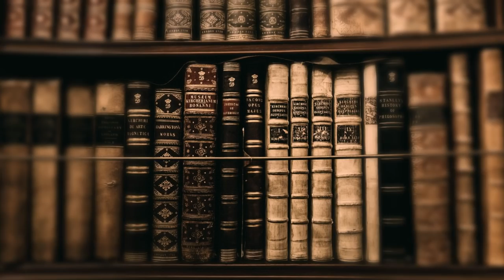[나의라임오렌지나무 4부 ] 세계명작오디오북│거절할 수 없는 간청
마음을 사로잡는 한 소년의 이야기
[나의 라임오렌지나무 4부]

36:23  거절할 수 없는 간청
01:26:14 마음의 행로
01:38:13  망가라치바
02:12:08 슬픔 속의 평화
02:17:11 남기고 싶은 순간들

지은이 : 조제(호세) 마우루 데 바스콘셀루스
(Jose Mauro de Vasconcelos: 1920~1984)
출판사 :  청목사 (1989년, 절판본)

BGM(opening)
Provided by 서울시립교향악단

BGM(closing)
Provided by 서울시립교향악단 (자유 이용 기증)

♦ 이 영상은 절판본으로 제작된
2차 저작물로 판권소멸관련 부분은
따르고 있음을 고지합니다.

♦일상의 작은 휴식 시간이 되기 바라며.💛